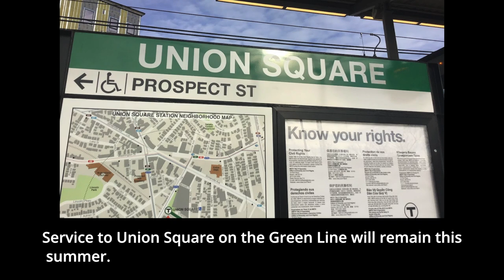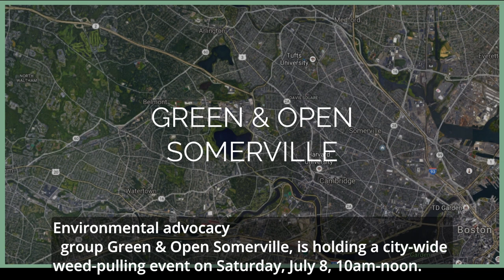Somerville Neighborhood News You Can Use - July 7, 2023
Somerville Media Center, home to SNN (Somerville Neighborhood News) provides a concise, hyperlocal report on the happenings in Somerville, Massachusetts.